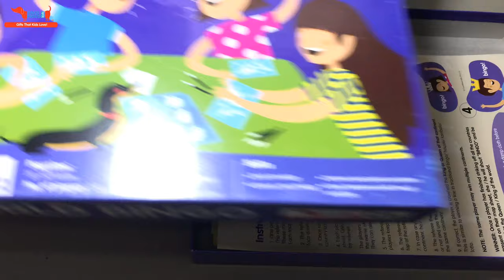Unboxing World Bingo - Geography Game with Reusable World Maps, Educational Toy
Learning and fun packaged into one GEOGRAPHY GAME! The classic and popular bingo game adapted to teach your kids about the location of different countries and continents of the world. This multiplayer game is a bestseller from our A.G.E.S series and will boost the urge to learn in your young one while increasing knowledge, enhancing social skills and honing critical thinking. Conquer the World or rule a continent with this bingo game tournament based on the world geography. Ideal for home, classroom activities, birthday party, or playdates with cousins and friends! SKILLS - Boosts knowledge - Improves visual-spatial coordination - Hones interpersonal skills through social play - Enhances critical thinking - Rewarding and motivating to boost curiosity AGE: 6-11 years PLAYTIME: 15-20 minutes NUMBER OF PLAYERS: 2-8 CONTENTS: - A Bingo Board - 8 REUSABLE World-Map Sheets - 54 bingo cards - The joy of a toy!